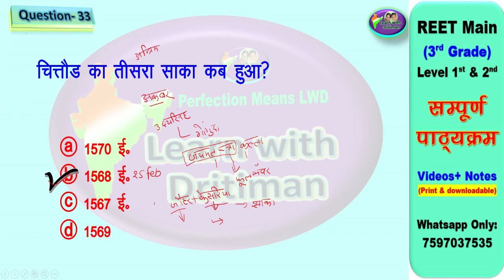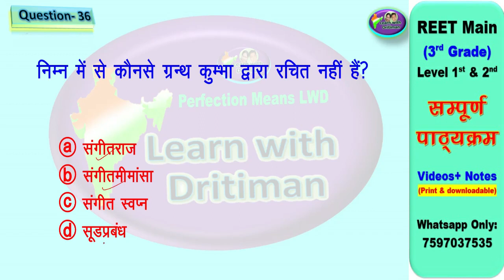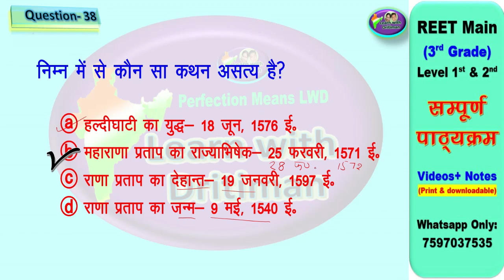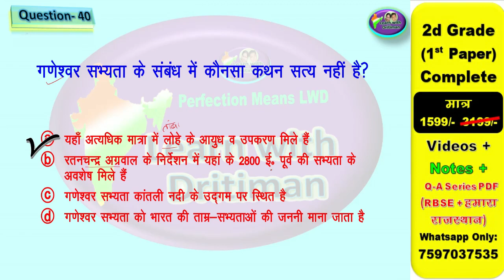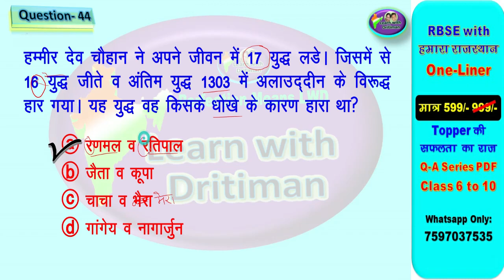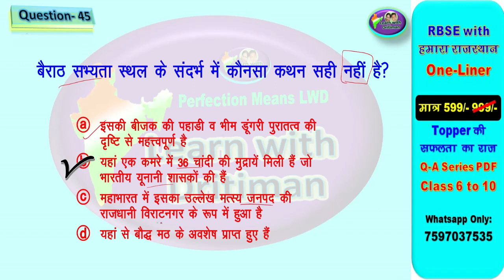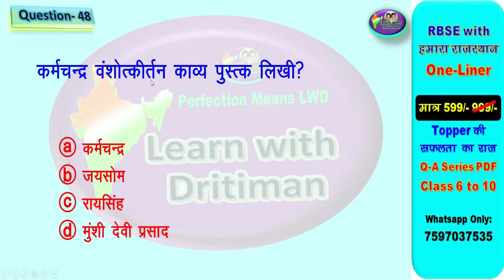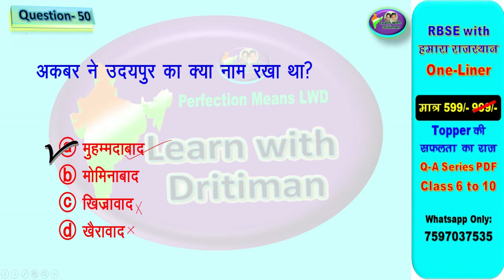REET3rd grade/ Rajasthan gk important TEST series 02 / REET 3rd grade / 2nd grade/ Anu jadoun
Rajasthan gk important TEST series 02 / REET 3rd grade / 2nd grade/ Anu jadoun
REET 3rdgrade2022 New Vacancy | REET 3rd grade2022 Syllabus & Taiyari Kaise Kare | New 3rd grade  Exam 2022 | reet 3rd grade exam latest news

reetanswerkey2021 examupdate
3rdgrade examupdate
g#rajasthangksubhashcharan